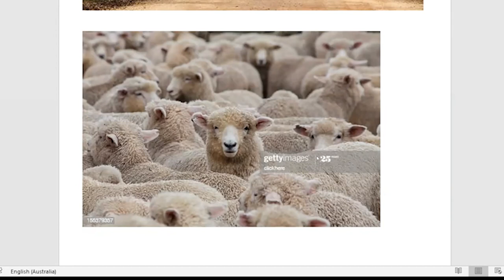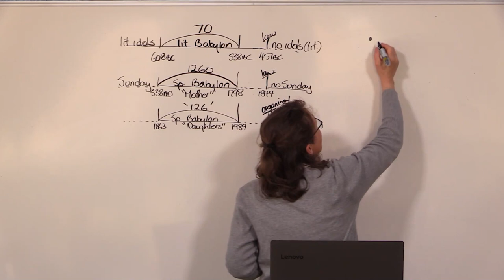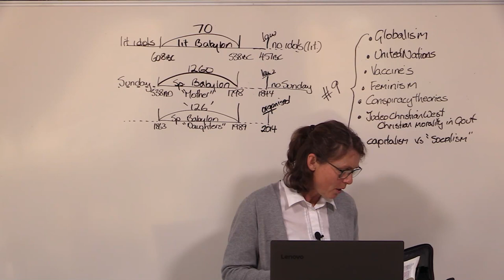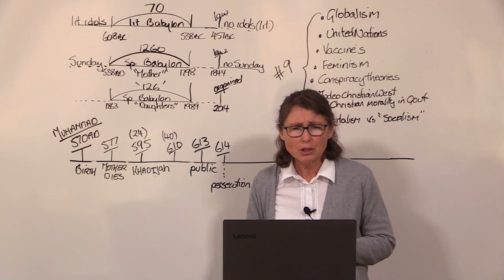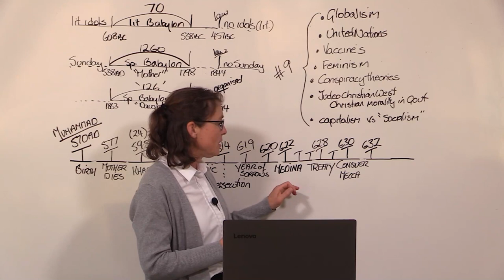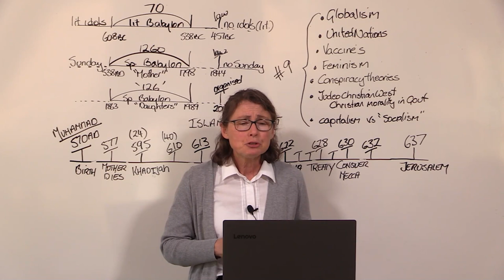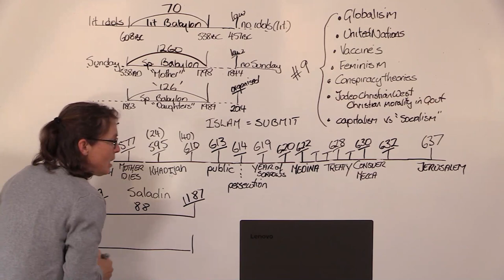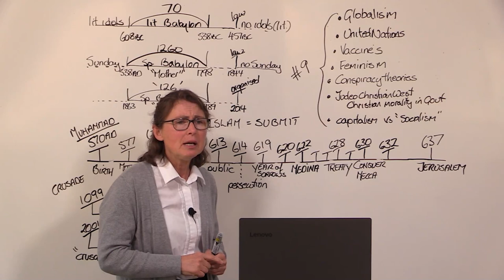Reconsidering Islam - Terrie Lambert - 7-11-2020